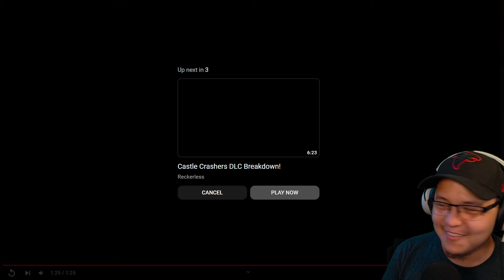DaHipHapa Reacts to Castle Crashers DLC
I'm pogged out of my gourd right now. I can't believe that there is a DLC for this 16 year old game!